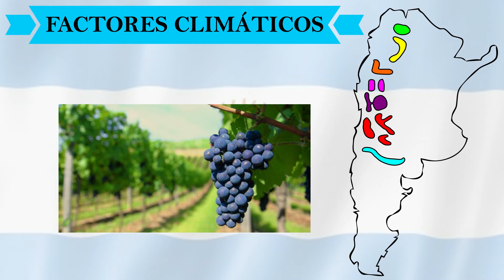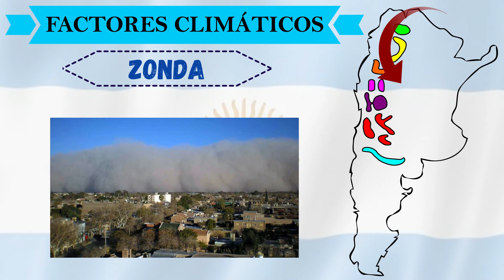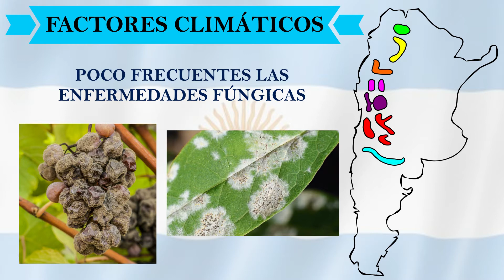Vinos de ARGENTINA 🍇 [Uvas y regiones vinícolas]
En este video del curso de vinos de Hosteleriadictiva vamos a conocer los vinos de Argentina, las variedades de uva más emblemáticas plantadas aquí, los factores y riesgos climáticos más importantes y las regiones vinícolas. Argentina es un país caluroso y seco, por ello, el factor que determinará el estilo y calidad de los vinos es la altitud a la cual se plantan los viñedos.

Si os gusta el mundo del vino y queréis aprender más sobre la elaboración del vino, crianza o el vino de otro países del mundo pásate por nuestro canal, donde encontrarás gran variedad de videos donde seguro que encuentras lo que buscabas.